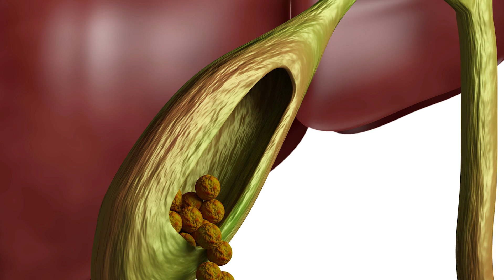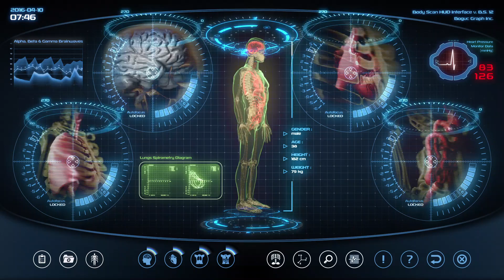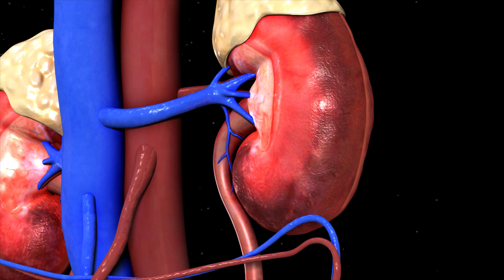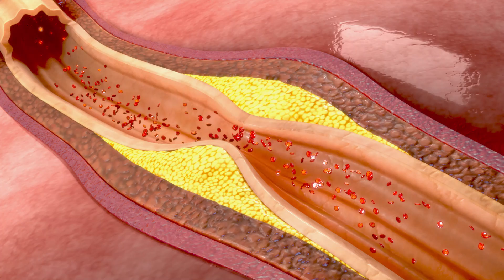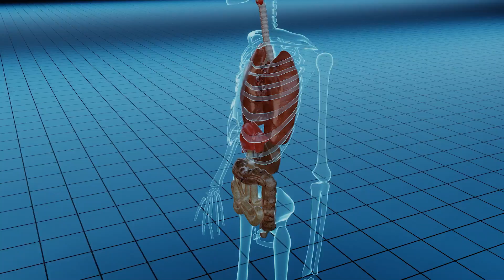PIEDRAS en la VESÍCULA: Cómo se Forman y Cómo ELIMINARLAS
Las Piedras de la Vesícula no es un problema de Vesícula, es de HIGADO!!!
Aquí te explico todo lo que necesitas saber de este "problema de salud"